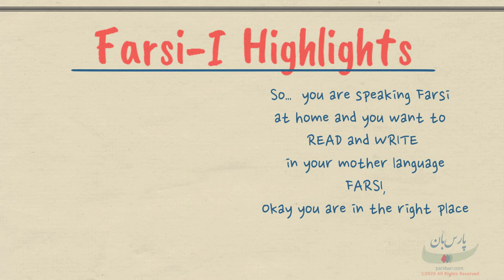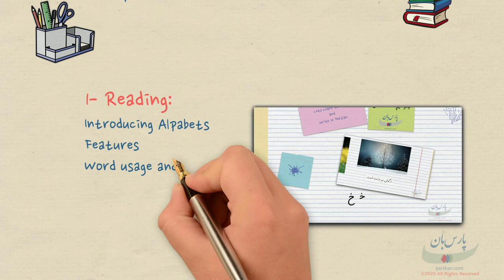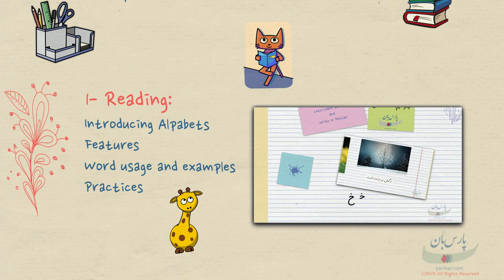Farsi-1 online Farsi reading and writing course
Farsi-1 designed in a way to facilitate standard reading and writing for Farsi speaking kids and young adults. In these short video you'll see moe details of this sustem.